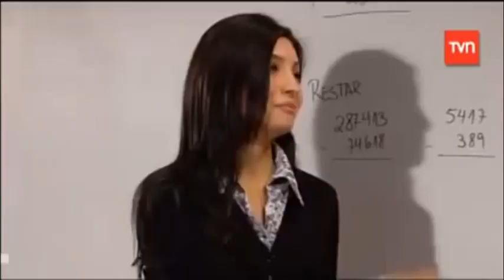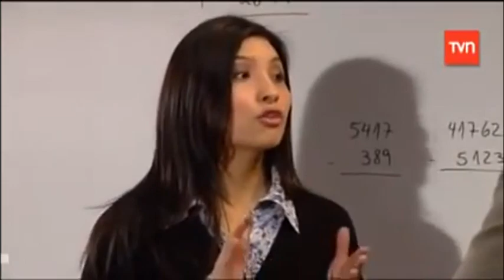Diego y Sofia - Mane Swett y Jorge Zabaleta / Parte 15